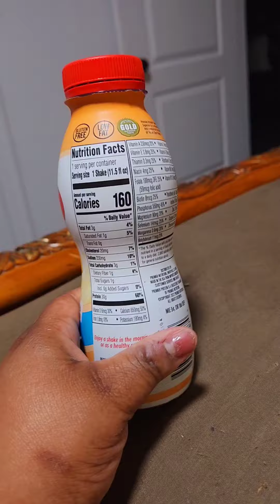My Weighloss Journey (What I Did Today)